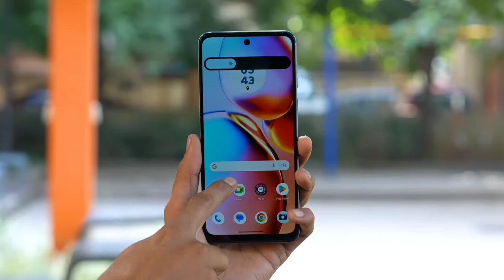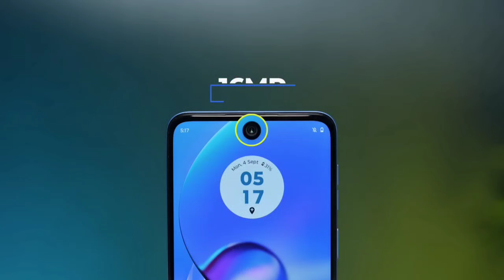Moto G54 5g real review after use 2024 || Moto g54 camera test & full specifications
Dosto aaj maine moto g54 5g smart phone ko review Kia hu jisme Maine sare chijo ko cover Kia hu camera test, performance test, water test,price, specifications etc aur ummed karta hu aap log ko.ish se bahut hi jada support milega to aap log checkout kar sakte hai aur please agar aap mere channel par first time aaye hai to subscribe jarur kijiye thank you.

moto g54 5g unboxing video
moto g54 5g truly review
moto g54 5g real review
moto g54 5g kaisa phone hai
moto g54 5g performance kaisa hai
moto g54 5g gaming test
moto g54 5g display quality
moto g54 5g price in india
moto g54 5g full specifications